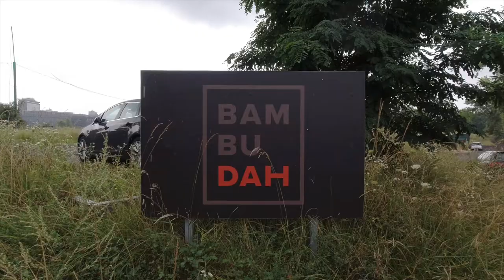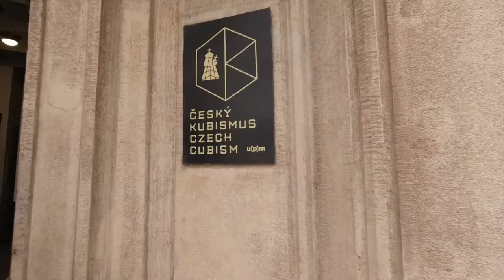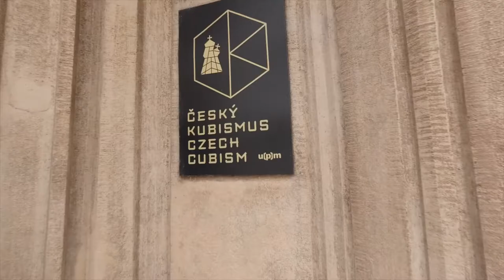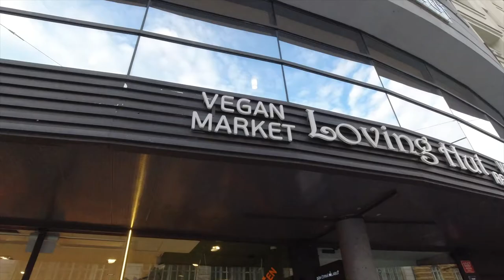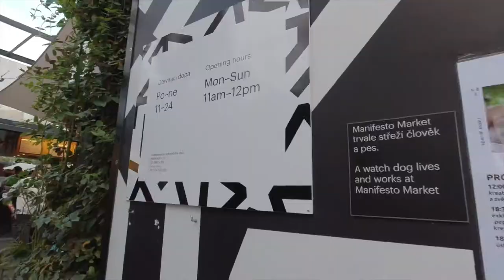First Time In Prague!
First time exploring Prage, Czech Republic!

3:03 Letenská pláň
3:44 Czech Museum of Cubism
4:33 Trdelnik
5:14 Old Town
8:00 Manifesto Market